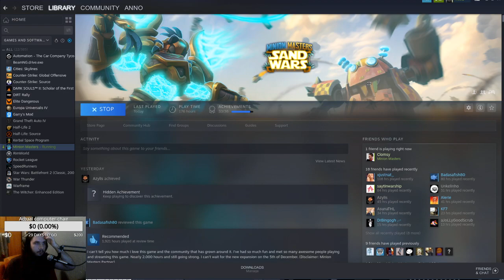Minion Masters | Tournaments! | 01.12.2019